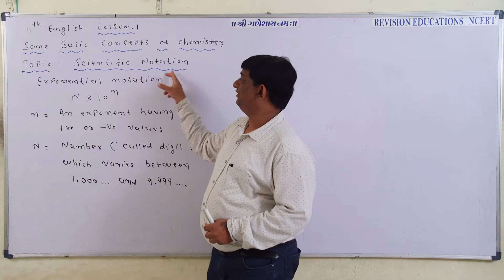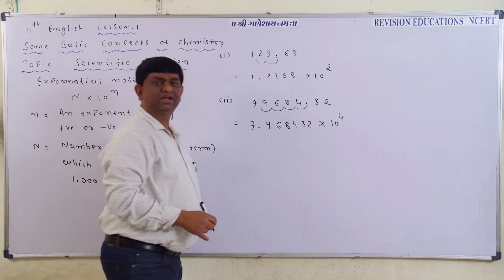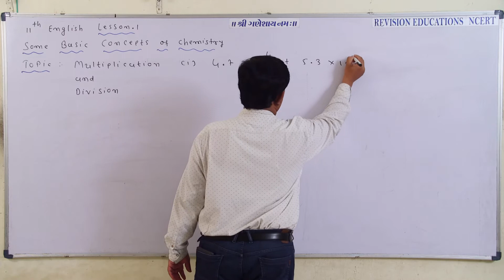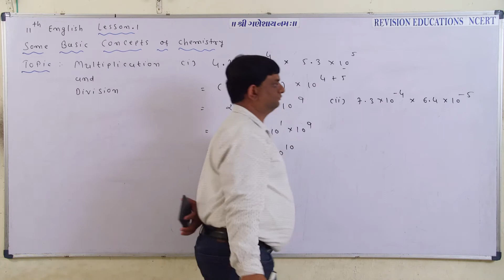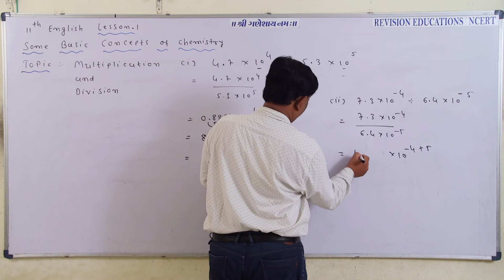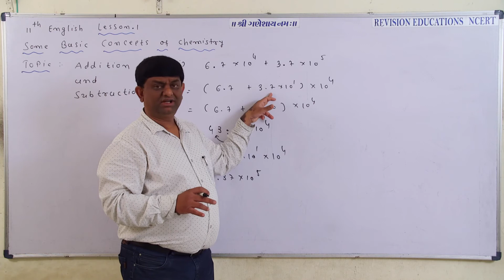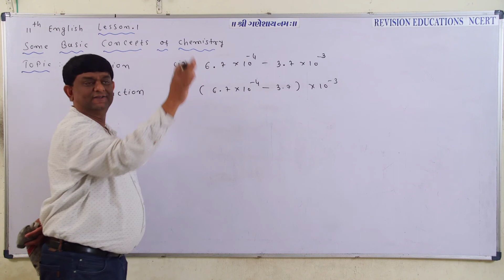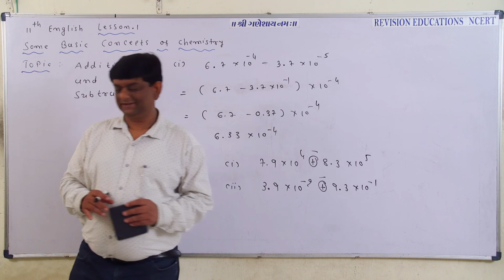Std 11 Science Chemistry in English Medium | Chapter-1 | NCERT | Scientific Notations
. JUST RS. 999/- PER YEAR "With Illustration , Intext & Exercise all questions of NCERT textbook " EDUCATOR NAME :- TRUSHIT SHAH EXPERIENCE :- "Explain Chemistry Subject in Gujarati & English Medium "STATE BOARD & CBSE" since "24th April 1999" to till dated.
Scientific Notations
Std 11 Science Chemistry in English Medium - Some Basic Concepts Of Chemistry Class 11 NCERT Solutions
Some Basic Concepts Of Chemistry Class 11 Physics Wallah Part 2 -
 sscnotespdf · Home Tags Some basic concept of chemistry class 11 in hindi Home Tags Some basic concepts of chemistry class 11 iit jee
Some Basic Concepts of Organic Chemistry Class 11 Notes pdf

Some basic concepts of chemistry class 11 unacademy jee 2

 hindi,laws of chemical combination in hindi,laws of chemical combination class 11 in hindi,laws of chemical combination class 11
 sscnotespdf · Home Tags Some basic concept of chemistry class 11 cbse